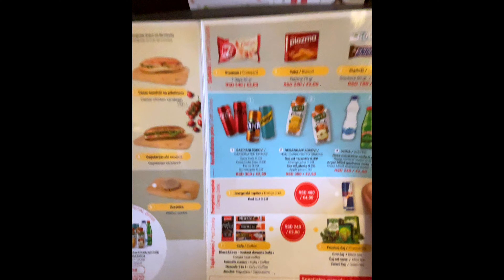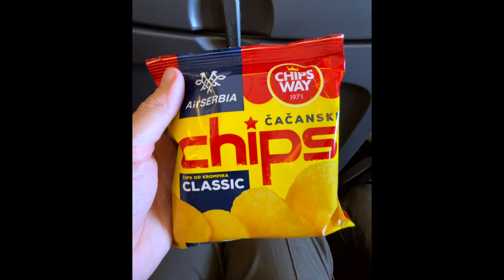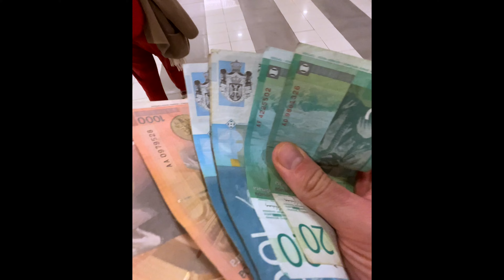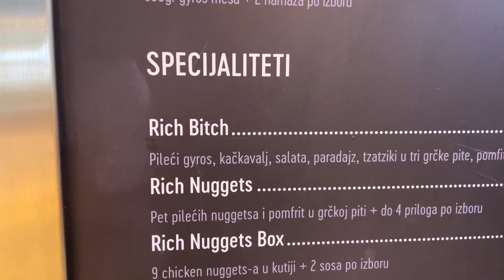Летим Белград, Ксю пьёт настойку, местная еда, крепость